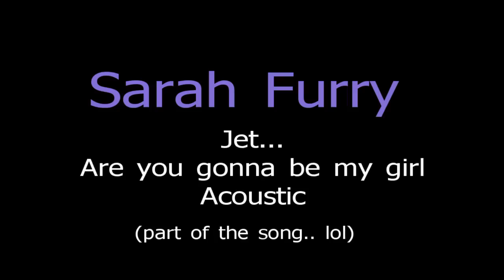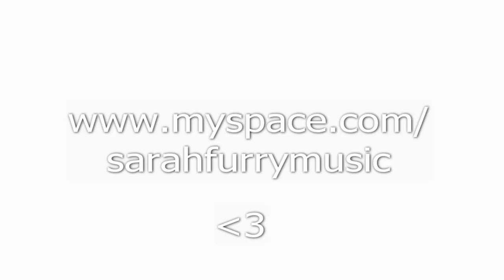Jet- Are you gonna be my girl (Female Acoustic Cover)